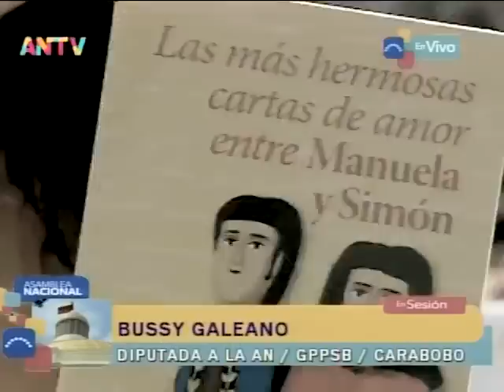Asamblea Nacional de Venezuela, sesión del 16 de junio de 2022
Sesión completa de la Asamblea Nacional de Venezuela para este 16 de junio de 2022. Acuerdo por los 200 años del encuentro de Manuela Sáenz con el Libertador Simón Bolívar. Ley derogatoria de la Orden Francisco Fajardo. Ley de Sellos (primera discusión). Designación y juramentación de grupos de amistad.

USDT o Bitcoin (BEP20): 0xef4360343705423a24119205eeb1de2a10fd23f4

USDT (TRC20): TQJB86JZjF5Kt1C7f322aax4iyD6x65UcV

Petros: PFfDUW3cj1WD7cUPYg9MK2EtgG5nUgVzuc